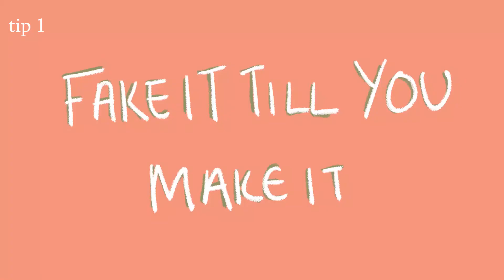my tips for being confident x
hope you're all doing amazing x
here are some of my tips for being confident, hope you find them useful and sorry if i'm a bit rambly!

ninjoi. - I Don't Want Your Love

faqs:
how old are you? 21
what do you study? classics
where are you from? east london
what's your heritage? i'm mixed white and black caribbean

love, charli xx